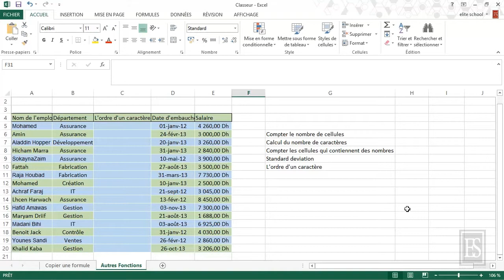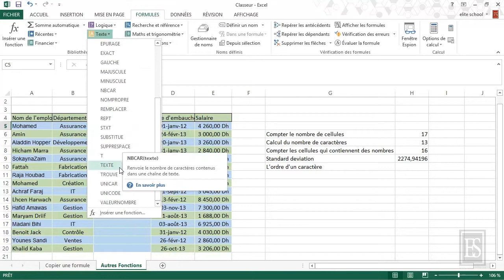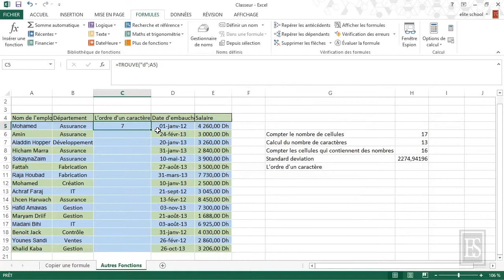Microsoft Excel 2013 - Exemples de fonctions